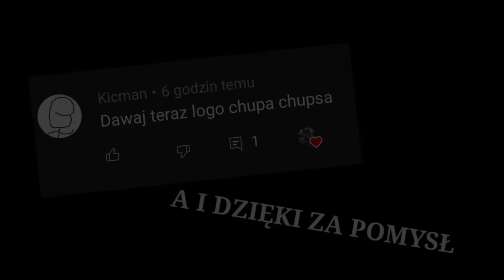Ewolucja loga chupa chups (1958-2021)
Opis
Cześć! Witajcie w serii ewolucja na moim kanale! Dziś wam pokaże logo chupa chups  jak się zmieniało na przestrzeni lat. Jeśli masz pomysł na kolejny odcinek z tej serii to napisz w komentarzu! Zapraszam do oglądania!

Reżyseria: Nieznany
Scenariusz: Życie
Montaż: Dawid SK3BA TV
Producent: Brak Danych